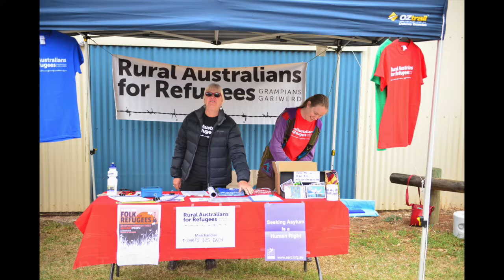Eel friendly friends #2 Pozible 2017 (youtube)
The lake Bolac Eel festival is excited to launch its first crowd funding campaign - Eel Friendly Friends so supports its 2018 festival theme care for Country - Care for community .